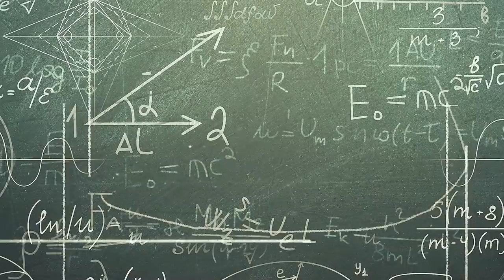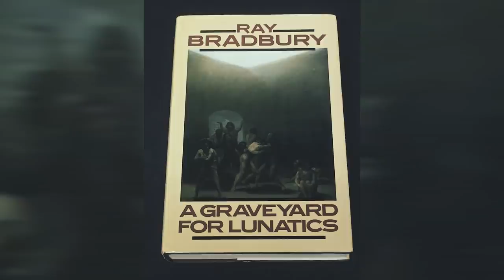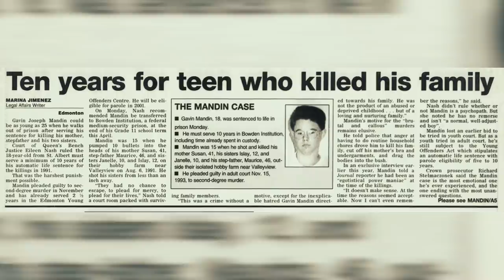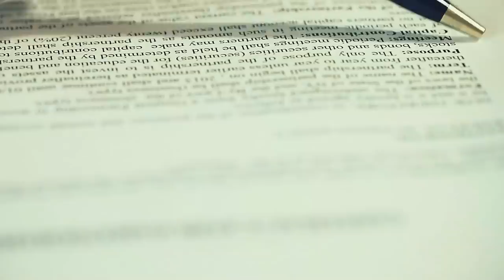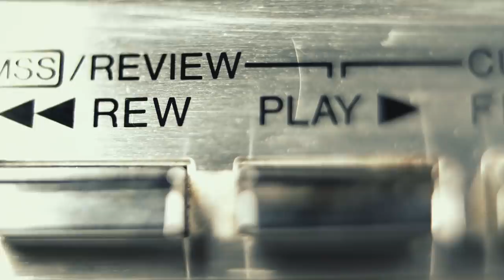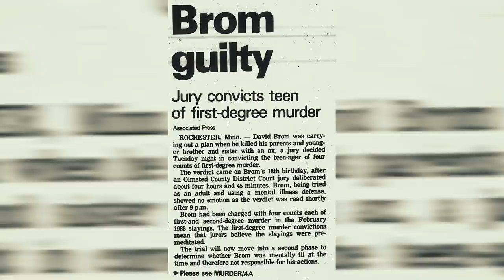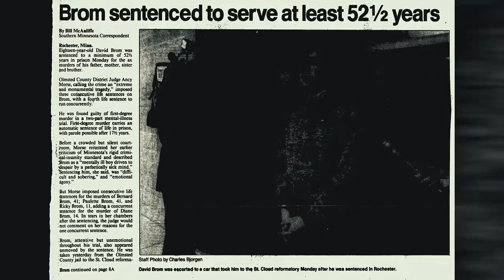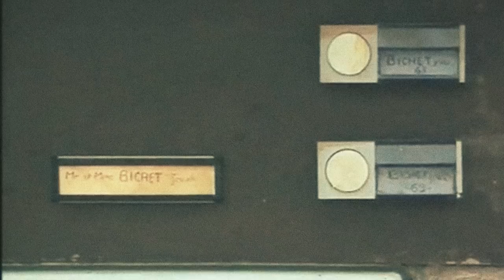3 Kids Who Killed Their Families Part 3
These three people were just kids when they killed their families.

[0:14] Gavin Mandin
[9:57] David Brom
[17:01] Éric Borel